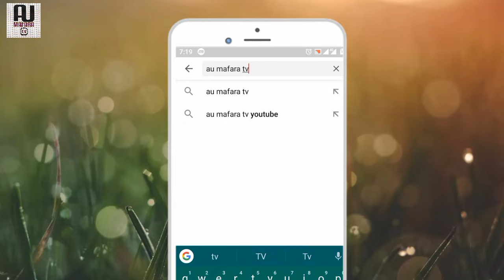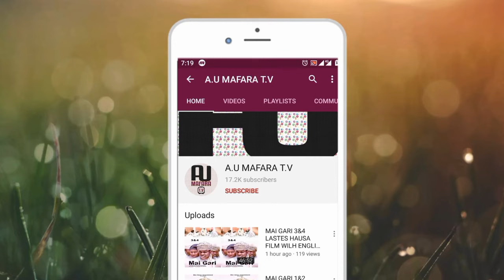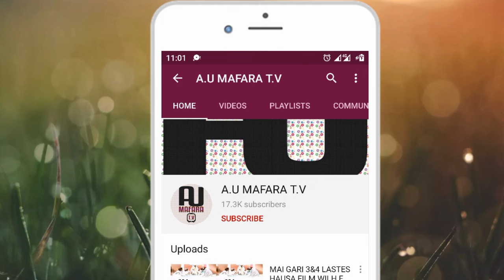NURATU EPISODE 1 SERIES / ALi NUHU LASTES HAUSA FILM 2020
Shirye Shirye irin su:
Wakoki
Fina Finai
Barkwanci
Soyayya
Fadakarwa

A ko da yaushe burinmu mu kawo muku Shirin da zai faranta ranku, don jin dadinku shine name, karku manta a kullum ku danna Subscribe da fadin ra'ayinku ta comment, ta nan ne kadai zamu gane yadda zamu faranta muku. Mungode.series hausafilmlastes2020 aumafaratv#